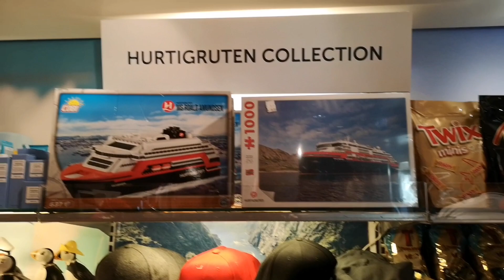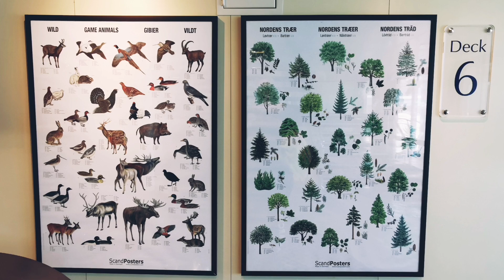MS Maud / MS Midnatsol - Schiffsrundgang / Full Ship Tour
werbung - Alle Hurtigruten und HX Reisen sind zu BUCHEN bei mir
JESSICA KIRSTEN
Reiseleiterin und Agentur – bei Hurtigruten seit 2002
Beratung mit Expertenwissen

HX Hurtigruten Ship
MS Midnatsol formerly and again
Full Walking Tour inside MS Maud